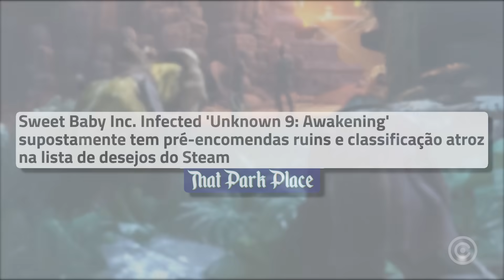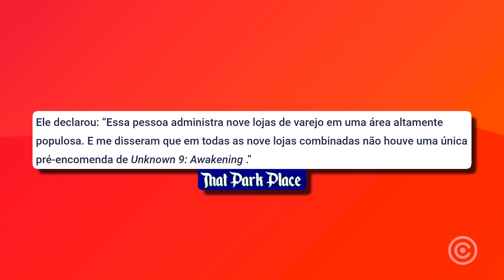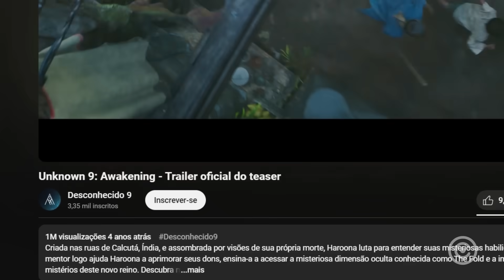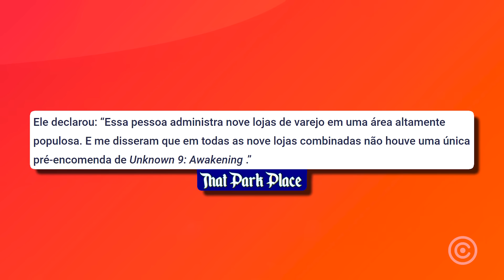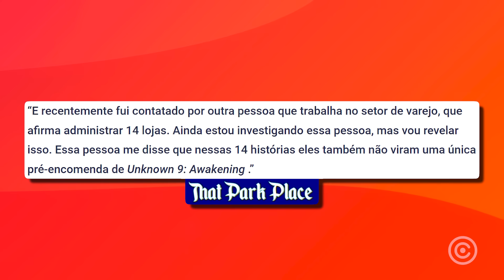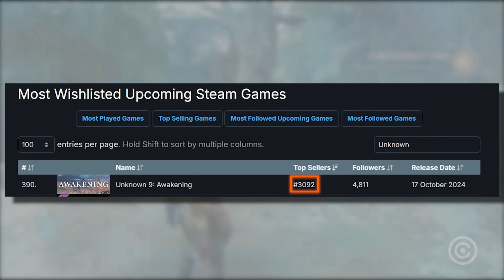NOVO game da Sweet Baby Inc. NEM LANÇOU e JÁ FLOPOU em pré-vendas!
O público novamente vota com a carteira.